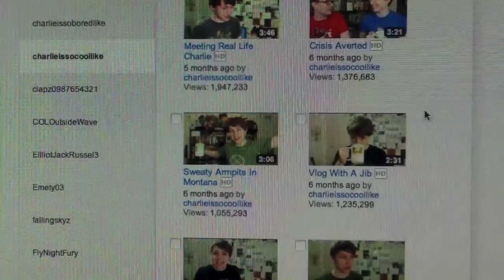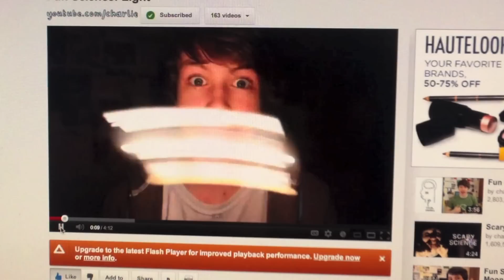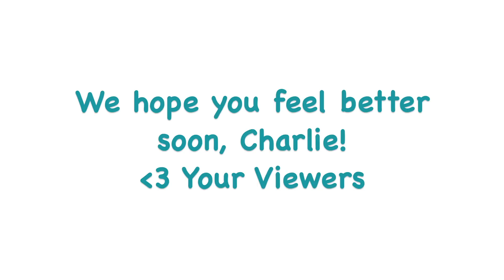This is for you Charlie (A Parody from the Heart)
Just something we wanted to do to try to make you feel better Charlie. We want you to know how much we appreciate everything you do.You've given us so many laughs and joys to brighten our days we hope that this can brighten yours.